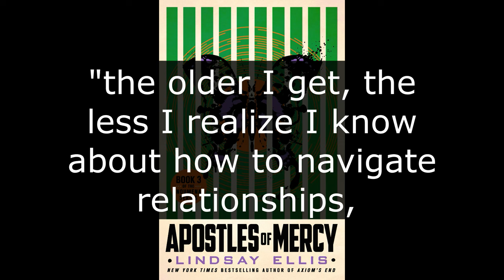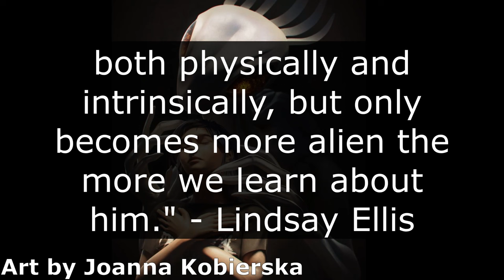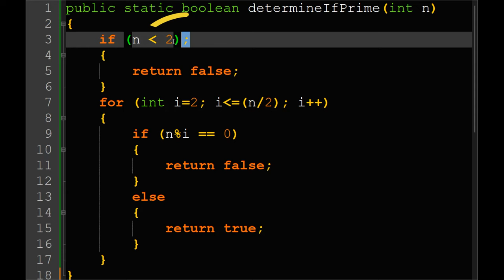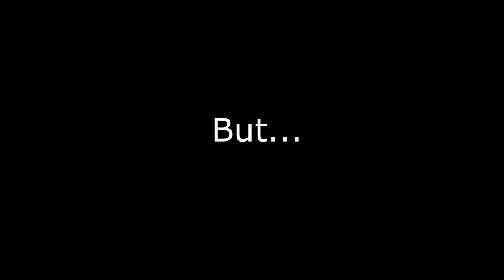Apostles of Mercy by Lindsay Ellis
Apostles of Mercy is the conclusion of Lindsay Ellis's "Beauty and the Beast, but make it aliens" trilogy. That description doesn't begin to do justice to this powerful and intricate alternate history of first contact with aliens in the early 2000s.